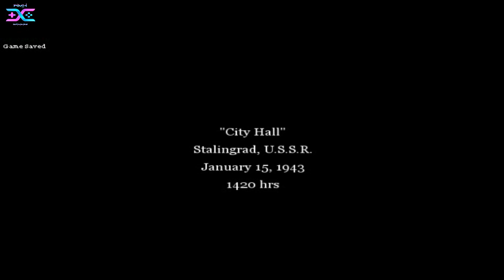City Hall// Starlingrad.|| COD 2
Call of Duty Gameplay Series.
City Hall// Stalingrad .|| COD 2